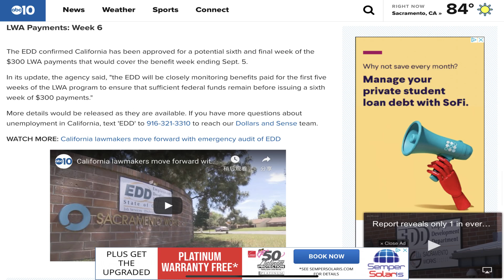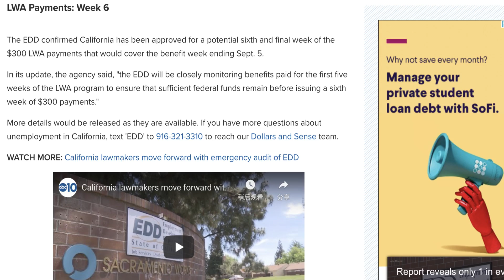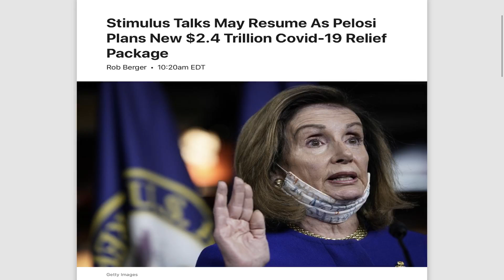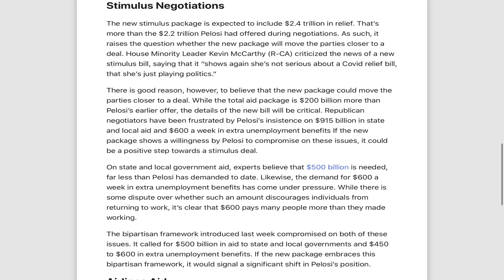第二轮纾困金与失业金 9/25更新 FEMA额外失业金$300尾款确定！加州9月28日发2周$600、纽约州9月22日发3周$900没有拿到失业金$300原因有3个？加州10月发最后一周失业金$300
第二轮纾困金与失业金 9/25更新 FEMA额外失业金$300尾款确定！加州9月28日发2周$600、纽约州9月22日发3周$900！为何没有拿到失业金$300原因有3个？加州10月发最后一周失业金$300！失业金信息更新！

加州EDD表示，下一轮300美元的失业救济金将于下周开始
加利福尼亚州的就业发展部更新了“工资损失补助（LWA）计划”的第四和第五周的付款时间表
加利福尼亚州萨克拉曼多—从9月28日星期一开始，加利福尼亚州数百万的失业者将获得下一轮每周300美元的失业救济金增长。
加州就业发展部（EDD）表示，将从下周开始支付第4和第5周的失职工资援助（LWA）付款。如果有足够的资金，加州也将获得第六周LWA付款的批准。
LWA支付意味着合格的人除了可以定期领取失业救济金外，还可以每周获得300美元的额外收入。EDD表示已完成向第一阶段所有人发放LWA的前三周付款。这一阶段包括320万人，支付总额为27亿美元。
EDD仍在为那些仍需确认其失业与冠状病毒大流行有关的人们进行第二阶段付款。
LWA付款：第4周和第5周
EDD表示，下周开始支付两周的LWA付款时，这些付款将支付给第一阶段和第二阶段的所有合格人员。这些款项涵盖了截至8月22日至29日的福利周。
根据先前的付款方式，付款将过帐到EDD借记卡，或者将支票通过邮件发送。就像之前的几轮付款一样，人们何时获得全额600美元的付款，将取决于他们在周内的认证方式。
EDD指出：“在同一时期内符合两周资格要求的人将获得600美元的付款，而将周分布在两个双周期间中的人将获得两笔300美元的付款。”
LWA付款：第二阶段
EDD仍处于第二阶段向人们进行第一轮LWA付款的过程中。这些人需要提交自我证明，证明其失业与COVID-19大流行有关。
该机构估计第二阶段大约有80万人，一些自我证明仍在进行中。EDD指出：“所有收到LWA付款的前三周的索赔人都满足以下联邦要求：
截至8月1日，8日和/或15日的一周，之前已获得常规UI或PUA福利
即使他们在此期间由于报告了工资而收到的付款较少，他们的初次申领的每周最低福利还是要达到$ 100或更多。
证明他们的失业是由COVID-19大流行引起的。
如果您仍需要提供认证，则EDD 表示它将在合格人员的UI Online帐户中发布消息，并向他们发送电子邮件，文本和/或已邮寄的通知，说明EDD需要从他们那里获得哪些信息来处理其LWA付款。索赔人只需按照提供的说明完成自我证明。
自我证明是一个快速的是或否问题。如果有人回答“否”，则要求EDD取消索赔人获得LWA付款的资格。迄今为止，EDD表示约有36,000人对此做出了回应。
LWA付款：第6周
EDD确认，加利福尼亚州已获批准在300美元的LWA付款中潜在的第六周也是最后一周，这将覆盖截至9月5日的福利周。
该机构在最新消息中说：“ EDD将密切监视LWA计划前五周支付的福利，以确保在发出第六周300美元的付款之前仍能有足够的联邦资金。”
如有更多详细信息，将予以发布。如果您对加利福尼亚州的失业还有其他疑问，请在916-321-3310中输入“ EDD”，以联系我们的美元和意识团队。

纽约州劳工部本周表示，联邦资金从周二开始流动，用于截至8月23日，8月30日和9月6日的一周的第二轮失业纽约人  付款。
自带状态抛出后付款上周240万个居民谁是用于结束星期的工作了  8月2日，8月9日和8月16日。
纽约州获得了联邦紧急事务管理局（Federal Emergency Management Agency）的批准，为期六周，每周支付300美元，此外还提供每周高达504美元的州失业救济金。
“如果联邦政府提供额外的数周资金，我们将通知有资格的人。”
该州表示，目前，那些已经具备资格获得第二轮300美元的资格的人应该已经通过以下方式获得了付款：
截至8月23日的失业周的星期二
截至8月30日的失业周的星期三
截至9月8日的福利周四